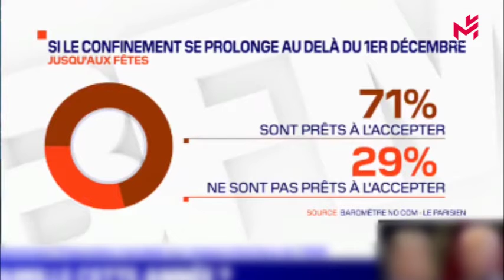超过七成法国人支持封锁到年底，超过半数法国人担心自己被感染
法国伊弗普（Ifop）调查公司发布的最新民调显示，71%的法国人接受在12月1日之后延长封锁，包括持续到圣诞节和年终假期。不过接受度按照不同年龄组、地区和工作情况有所不同，25岁以下的年轻人39%反对长期封锁，巴黎人有35%反对，商人有36%反对，工薪阶层有37%反对。调查还显示，51%的受访者担心自己或家人受到感染，这一比例比5月底上升了9个百分点。